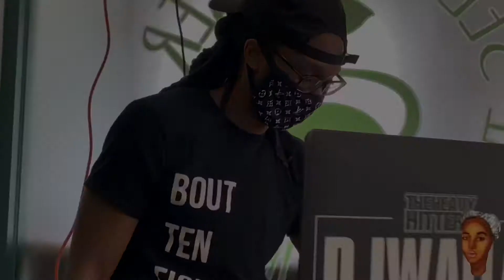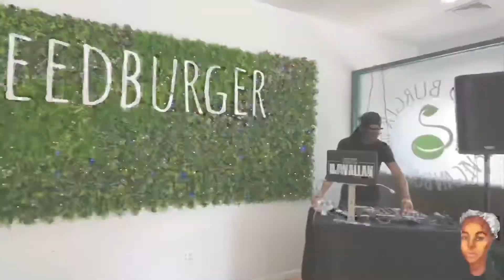Seedburger Relaunch (Recap)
“Juneteenth” Celebration!